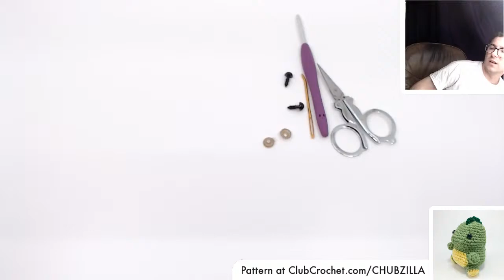Chubzilla Amigurumi Crochet Along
Join me while I crochet the mighty Chubzilla! I'm not sure what color to make them just yet... help me decide in the comments!

Feel free to use this time to ask me any questions you may have about crochet (or really anything!), make any requests, and just relax on a Sunday and crochet.

Materials needed:
•The Yarn (Worsted Weight)
- 3 Colors
•Stuffing
•Needle